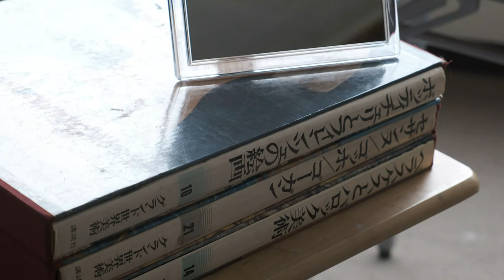[Eng sub] 油絵・自画像編①/Self portrait with oil paint（下絵とキャンバスの下塗り）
▼▼第４回動画配信▼▼
「わたしの油絵①（自画像編）」
制作：神田絵画教室

◇音楽（BGM）
グラナドス：詩的ワルツ集（福田進一 編）
益田正洋（ギター）
『グラナドス没後100年に寄せて』（FOCD9712）より

◇使用画材
・F4画用紙
・鉛筆（ステッドラー）
・ダーマトグラフ
・F4キャンバス
・テレピン
・バーントアンバー（油絵具）
・紙パレット
・ナイロン刷毛

◇教室の情報は、以下をご覧ください。

神田絵画教室
〒101-0044
東京都千代田区鍛冶町２丁目５−１ 林精密ビル３F